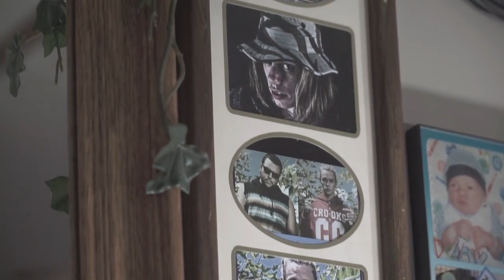Bill Grippin - Grunge